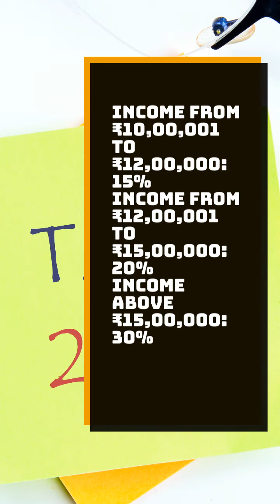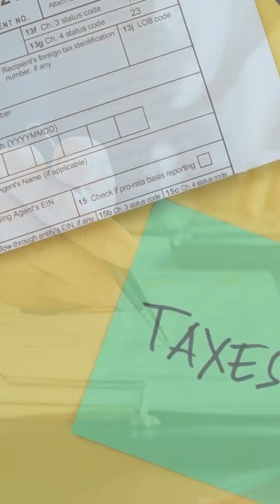New Tax Slab announced in Finance Budget 2024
Find out all about the new tax slab announced in the Finance Budget 2024 and how it will affect individual taxpayers and businesses. Get the latest on tax rates and deductions in this informative video!
In this video, we discuss the key highlights of the recently announced tax regime in the 2024 budget. Learn about changes in tax rates, deductions, and how they impact individual taxpayers and businesses.